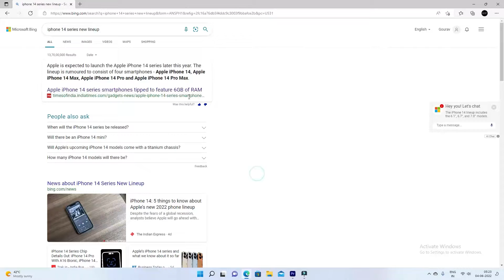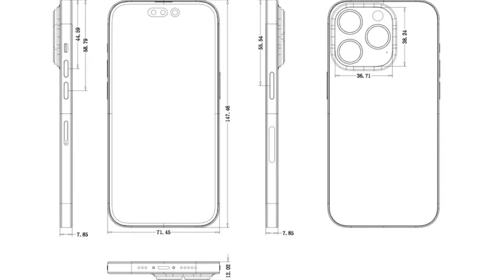IPHONE 14 SERIES ALL LEAKS AND SPECIFICATIONS...👍 | GouravOnTech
Welcome Back Dosto Aaj Ki Video Mein Hamne Baat Ki Hai iphone 14 series ke baare mein ki is baar hame iphone ki taraf se kya kuch yaha per dekhne ko mil sakta hai. agar aapko video achi or helpful lage to ise like or channel ko subscribe jarur kare🙂

THANKS FOR WATHCING MY VIDEO